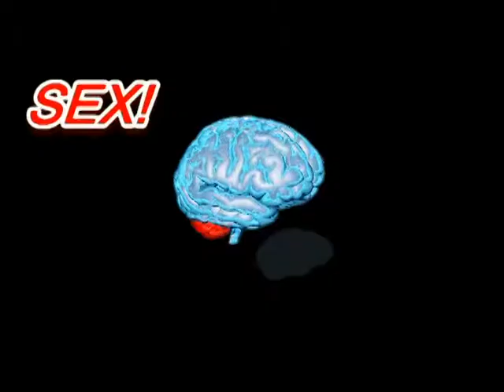SEDUCTION-ANIMATED MUSIC VIDEO-WHAT ARE THEY REALLY SELLING US ON T.V.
3-D ANIMATION VIDEO THAT LOOKS AT WHAT T.V. IS REALLY TRYING TO SELL US AND IT ISN'T PRETTY BUT THE GIRLS ARE! FROM THE "FIFTEEN MINUTES OF FAME" ALBUM.